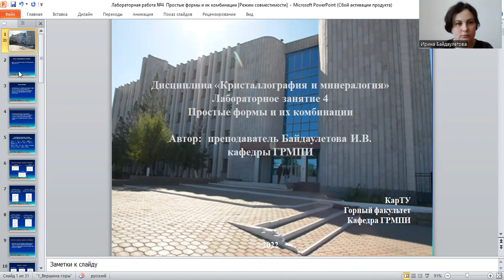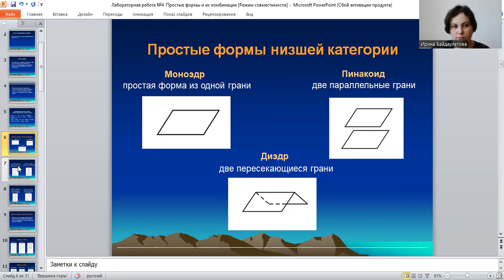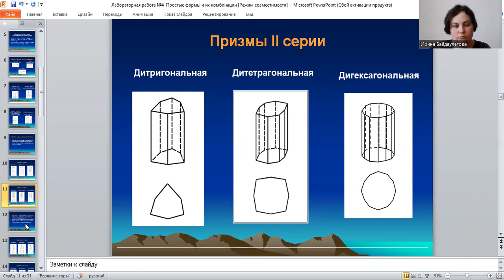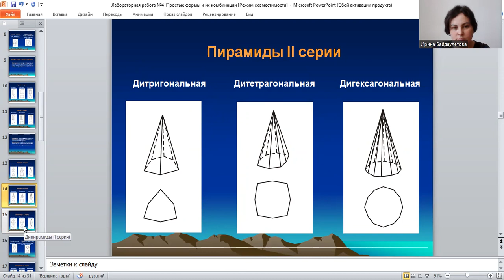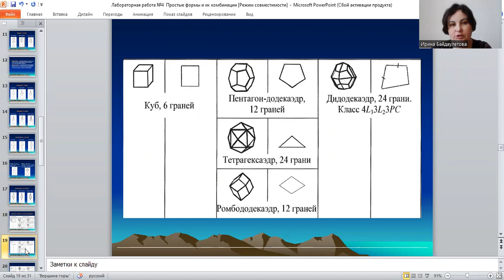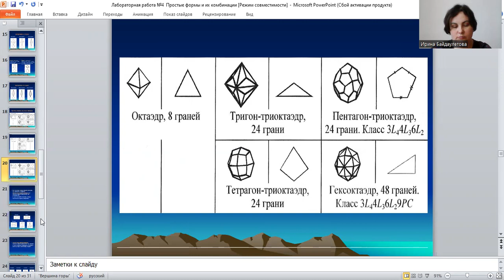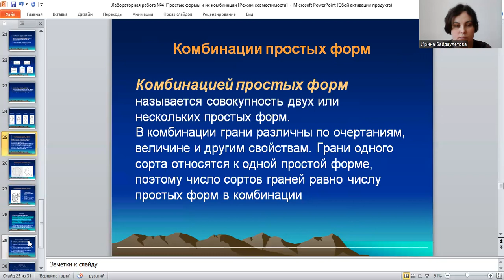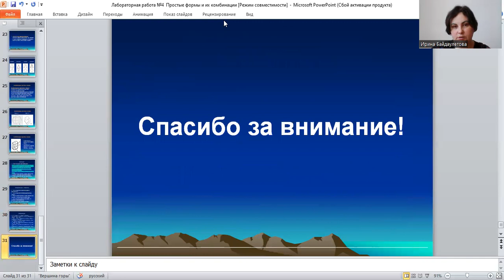Лабораторная работа №4 Простые формы и их комбинации